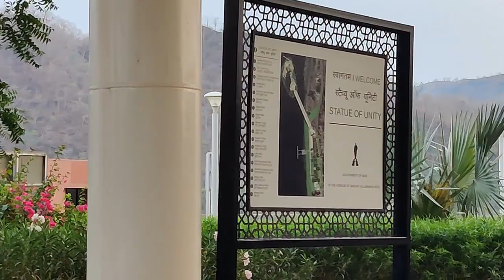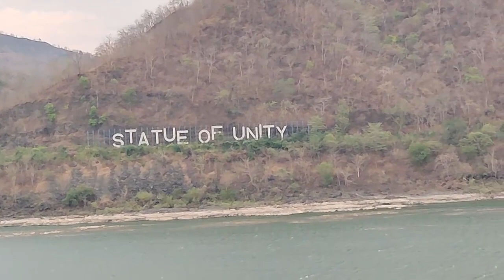Statue of Unity || The World Tallest Statue of Unity || Sardar Vallabhbhai Patel || Aekta Nagar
સ્ટેચ્યુ ઓફ યુનિટી ભારતીય સ્વતંત્રતા ચળવળના નેતા વલ્લભભાઈ પટેલ[૩]ને સમર્પિત ગુજરાત, ભારતમાં આવેલું એક સ્મારક છે. તે સરદાર સરોવર બંધની સામે 3.2 km (2.0 mi) દૂર નદીમાં આવેલા સાધુ બેટ પર ભરૂચ નજીક આવેલું છે. આ સ્મારકનો વિસ્તાર ૨૦,૦૦૦ ચોરસ મીટર છે અને તે ૧૨ ચોરસ કિ.મી. વિસ્તારના કૃત્રિમ તળાવ વડે ઘેરાયેલું છે.[૪] ૧૮૨ મીટરની ઊંચાઇ, જેમાં ૧૫૭ મીટર પ્રતિમાની અને પૅડસ્ટલની ૨૫ મીટર ઊંચાઈ સામેલ છે[૫], સાથે આ સ્મારક વિશ્વની સૌથી ઊંચી પ્રતિમા છે.

આ સ્મારકની જાહેરાત ૨૦૧૦માં કરવામાં આવી હતી. ભારત સરકાર દ્વારા આ સ્મારકનો પ્રારંભિક કુલ ખર્ચ ₹૩,૦૦૧ crore (US$૩૯૦ million) અંદાજવામાં આવ્યો હતો. ઓક્ટોબર ૨૦૧૪માં લાર્સન અને ટુબ્રોએ બાંધકામ, રચના અને જાળવણી માટે સૌથી નીચી રકમનું બિડ કર્યું હતું અને કરાર જીત્યો હતો, જે ₹૨,૯૮૯ crore (US$૩૯૦ million) હતો. સ્મારકની મૂર્તિની ડિઝાઇન રામ વી. સુથાર દ્વારા કરવામાં આવી હતી. ૩૧ ઓક્ટોબર ૨૦૧૩ના રોજ બાંધકામ શરૂ થયું હતું અને મધ્ય ઓક્ટોબર ૨૦૧૮માં બાંધકામ પૂર્ણ થયું હતું. ૩૧ ઓક્ટોબર ૨૦૧૮ના રોજ સરદાર પટેલની ૧૪૩મી જન્મજયંતિ પર ભારતના ૧૪મા વડાપ્રધાન નરેન્દ્ર મોદી દ્વારા તેનું વિધિવત ઉદ્ઘાટન કરાયું હતું.
નરેન્દ્ર મોદીએ ૭ ઓક્ટોબર ૨૦૧૦ના રોજ પ્રેસ કોન્ફરન્સમાં તેમના ગુજરાતના મુખ્યમંત્રી પદના ૧૦મા વર્ષની શરૂઆત પર સ્મારકની જાહેરાત કરી હતી. તે સમયે આ યોજના ગુજરાતનું દેશને યોગદાન તરીકે રજૂ કરાયો હતો. સરદાર વલ્લભભાઈ પટેલ રાષ્ટ્રીય એકતા ટ્રસ્ટ (SVPRET) ખાસ આ સ્મારક હેતુથી ગુજરાત સરકાર દ્વારા બાંધકામ અને પ્રચાર માટે ડિસેમ્બર ૨૦૧૩માં બનાવવામાં આવ્યું હતું.

સ્મારકના પ્રચાર માટે ગુજરાત સરકાર દ્વારા વિવિધ કાર્યક્રમો યોજવામાં આવ્યા હતા. ખેડૂતોને તેમના વણવપરાયેલ જૂના ખેતીના ઓજારો લોખંડ ભેગું કરવા માટે વિનંતી કરાઇ હતી. ૨૦૧૬ સુધીમાં ૧૩૫ મેટ્રિક ટનનો લોખંડ ભંગાર એકઠો કરાયો હતો, જેમાંથી ૧૦૯ મેટ્રિક ટન સ્મારકના પાયામાં વપરાયો હતો. રન ફોર યુનિટી નામની દોડસ્પર્ધા ૧૫ ડિસેમ્બર ૨૦૧૩ના રોજ સુરતમાં આયોજીત કરાઇ હતી.
બાંધકામની ખાસીયતો

પ્રતિમા, બાંધકામ હેઠળ, જાન્યુઆરી ૨૦૧૮
આ પ્રતિમા ભૂકંપના ઝોન-૩ વિસ્તારમાં બનાવેલી હોવાથી પ્રતિમા ના કદને ધ્યાનમાં રાખીને ભૂકંપ ઝોન-૪ પ્રમાણે ડીઝાઈન-લોડ ગણીને બનાવવામાં આવી છે.[૫] પાયાના ચણતર માટે નજીક આવેલા સરદાર સરોવર બંધને નુકસાન ન થાય એવી નિયત્રિત ઢબે સુરંગના ધડાકાઓ વડે આશરે ૪૫ મીટર જેટલું ખનન કાર્ય કરીને પછી સાઈઠ ફૂટ પહોળી આરસીસી રિટેઇનિંગ ઈનિંગ વોલ બાંધીને પછી એ આખા ઉંડાણને આશરે ૧૨ ફીટ જેટલા ઊંચા કોંક્રીટથી ભરી દઈને રાફ્ટ પ્રકારની બુનિયાદ બનાવીને પછી એના પર આખી પ્રતિમાનું સર્જન કરવામાં આવ્યું છે. નર્મદા નદીના પુરમાં તણાઈ ના જાય એના માટે જરૂરી સલામતી કાર્ય પણ કરાયું છે.

પ્રવાસન
૧ નવેમ્બર ૨૦૧૮ના રોજ જાહેર જનતા માટે ખૂલ્લું મૂકાયા પછી આ સ્મારકની મુલાકાત ૧,૨૮,૦૦૦ લોકોએ ૧૧ દિવસમાં લીધી હતી. ૧૫ માર્ચ ૨૦૨૧ સુધીમાં ૫૦ લાખ પ્રવાસીઓએ સ્મારકની મુલાકાત લીધી હતી.

સ્મારક સુધી પહોંચવા માટે વૈકલ્પિક માર્ગ બનાવવાનું આયોજન થઇ રહ્યું છે. કેવડીયાથી બસ સેવા તેમજ સરદાર સરોવર બંધથી જેટ્ટી સેવા તેમજ રોપ-વેનો પ્રસ્તાવ મૂકવામાં આવ્યો છે. સ્મારક દર સોમવારે સમારકામ માટે બંધ રહે છે.[૧૬]

સ્ટેચ્યુ ઓફ યુનિટીના પ્રવાસીઓની સુવિધા માટે કેવડીયા રેલ્વે સ્ટેશનનું નિર્માણ કરવામાં આવ્યું છે, જે ૫ કિમીના અંતરે આવેલું છે.